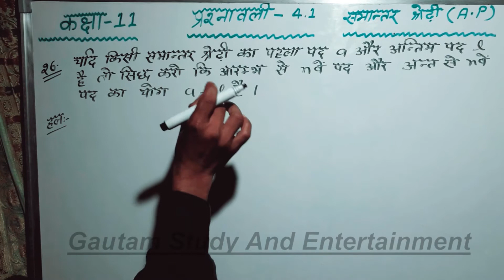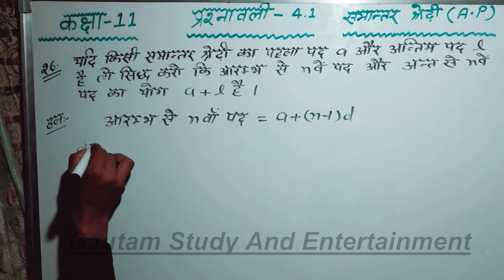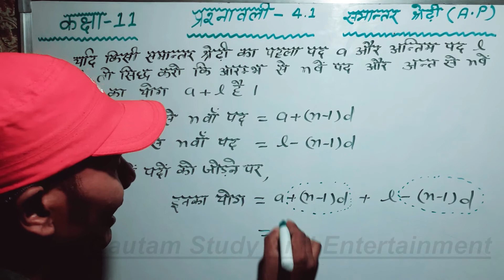Agriculture class 11th math chapter 4 AP ka Qu. No. 26 krishi Ganit Tatha Prarambhik Shankhyiki